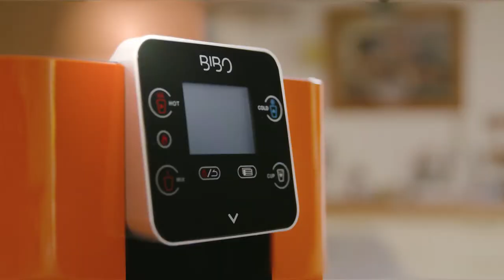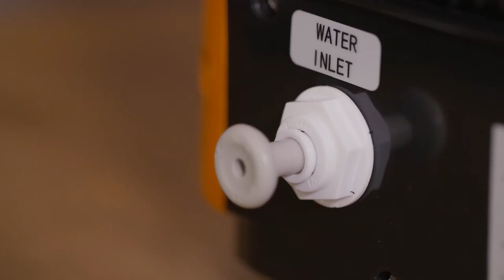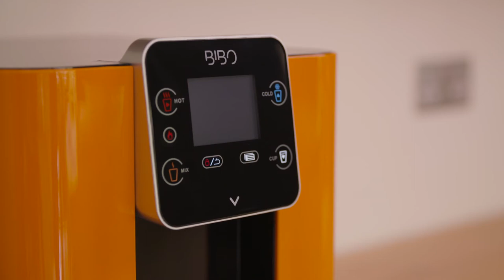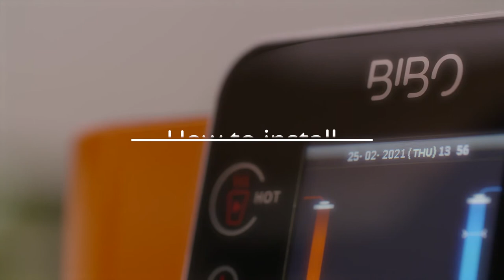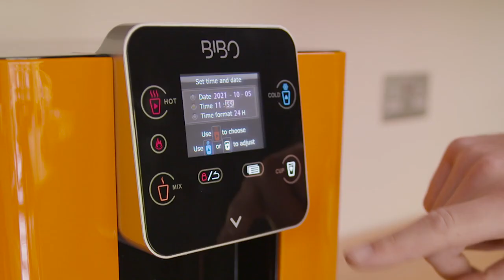BIBO Water - A guide to self installation.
A step-by-step process for installing your new BIBO Classic.

You can also opt for a BIBO technician installation if you'd prefer.